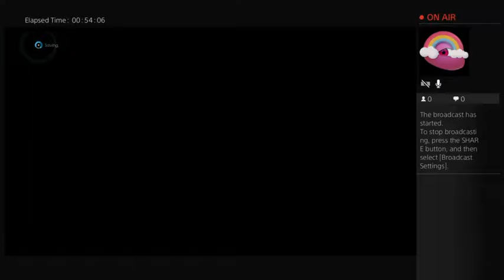Let's Play: Final Fantasy XV: Pt. 2: Finally Getting Somewhere... Slowly